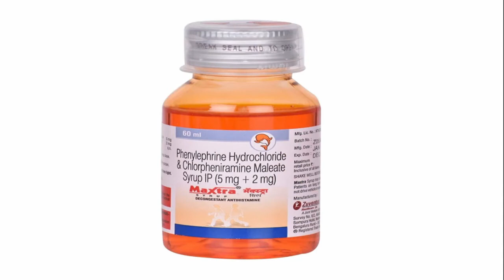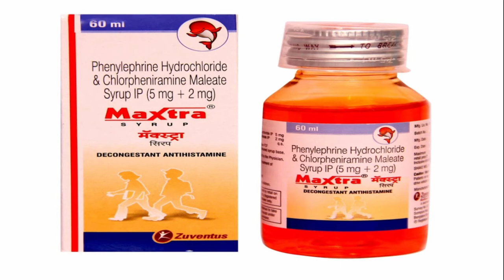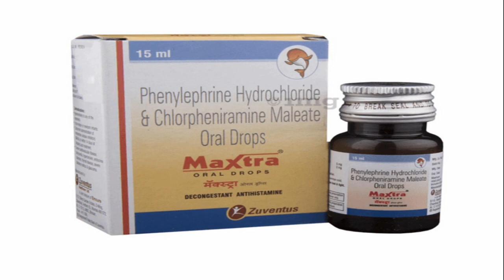Maxtra Syrup Full Review in Bengali||Used||Side Effects||Alternative||ব্যবহার||পার্শ্বপ্রতিক্রিয়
Hellow Friends Wellcome To My You Tube Chanel Pharma Clinic||

I am Pharmacist Kaimujjaman

।। এই চ্যানেলে বিভিন্ন ঔষধের নাম, কম্পানি, উপাদান, ব্যবহার, পার্শ্ব প্রতিক্রিয়া, কিভাবে কাজ করে, কিভাবে খেতে হবে, সাবস্টিটিউট ঔষধ এর নাম প্রকৃতি নিয়ে আলোচনা করা হয়।।

||About:Pharma Clinic is a Medicine related Chanel in Bengali/Here I provide Medicine Knowledge About .BRAND? COMPOSITION? STORAGE? USES? MODE OF ACTIONS? SIDE EFFECTS? CONTRAINDICATIONS? WARNING? DOSAGE? ALTERNATIVE BRANDS? SUBSTITUTE? ALLOPATHIC DRUGS FOR MEDICAL RELATED STUDENTS AND COMMON PUBLIC||